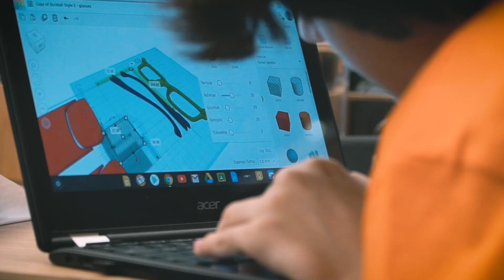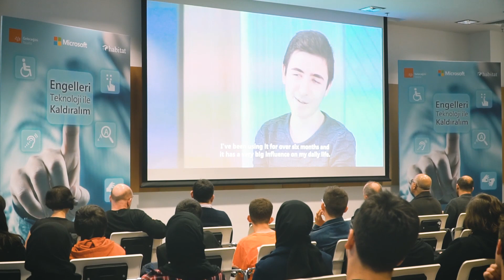Lise Öğrencileri Engelsiz Hackathon'da Buluştu!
2019 yılını geride bırakmaya hazırlanırken unutamadığımız etkinliklerimizden biri; Geleceğini Tasarla Engelsiz Hackathon.

Uykusuz geçen 24 saatin sonunda lise öğrencileri, geliştirdikleri projelerini Microsoft'a sunma fırsatı yakalamıştı. İşte geriye kalanlar.👆